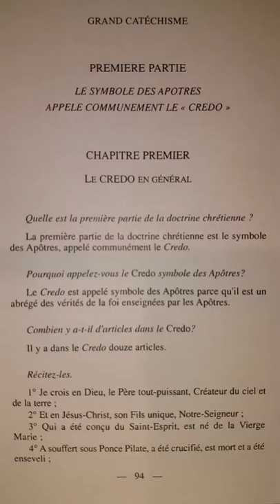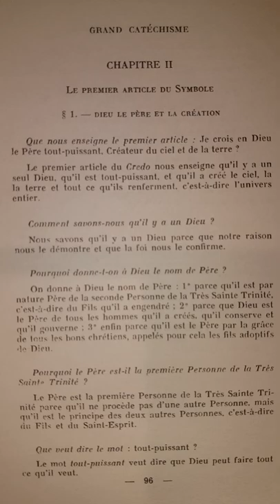Catéchisme de Saint Pie X (p.094) le Credo en général - le "Je Crois en Dieu" en général